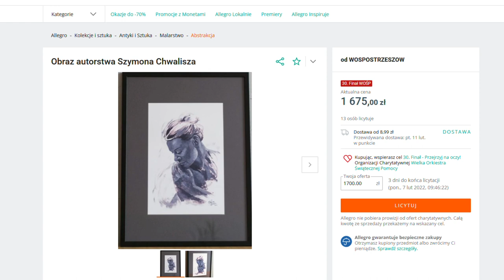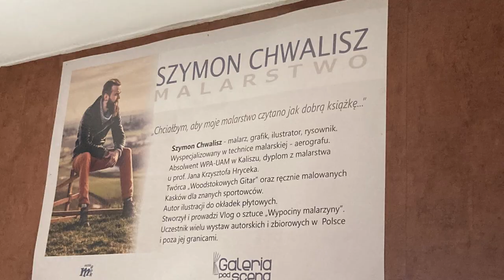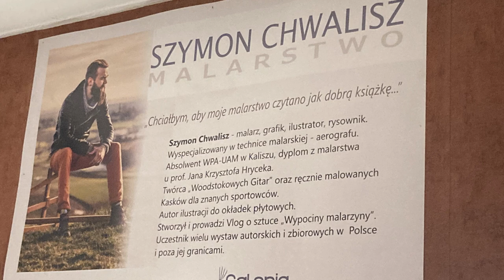Licytacja gitary Szymona Chwalisza zakończona sukcesem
51.600 złotych to kwota, jaką przyniosła aukcja kolejnej, już dziesiątej, gitary ozdobionej malowidłami Szymona Chwalisza, jaką ostrzeszowski artysta przekazał na rzecz Wielkiej Orkiestry Świątecznej Pomocy. Podobnie jak w minionych latach, na instrumencie uwiecznione zostały postacie związane z ostatnią edycją Festiwalu Pol’and’Rock, występowały na scenie lub w ramach Akademii Sztuk Przepięknych:  Kasia Kowalska, Jakobe Mansztajn, Andrzej Chyra, Arkadiusz Jakubik i Andrzej Nowak.